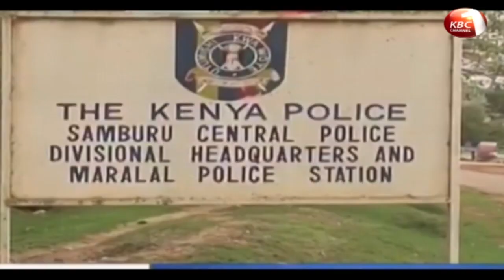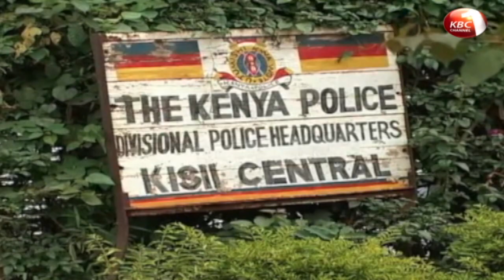Family in Maralal searches for their kin who went missing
A family in Maralal Samburu county is searching for their kin who went missing 6 years ago. The family is clinging to the hope that Francis Ekwam who disappeared on the 6th of June 2013 will resurface. He left his home on a fateful day to visit his son in Eldoret and has never been seen since then.